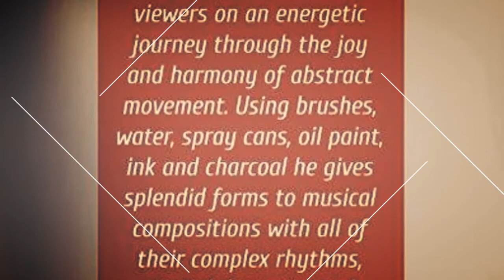ALPERIN: THE ART OF RHYTHM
PREPARATIONS FOR "IGNACIO ALPERIN THE ART OF RHYTHM"
EXHIBITION
United States District Courthouse
6500 Cherrywood Lane,
Greenbelt, Maryland 20770
Meet the artist reception September 7, 5 – 6:30 pm